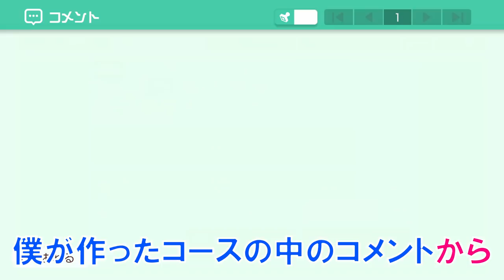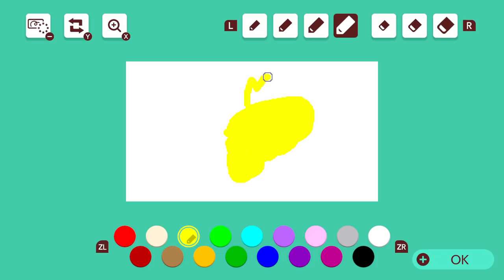【troll】誕生日の祝い方が酷過ぎるコースに大爆笑www マリオメーカー2